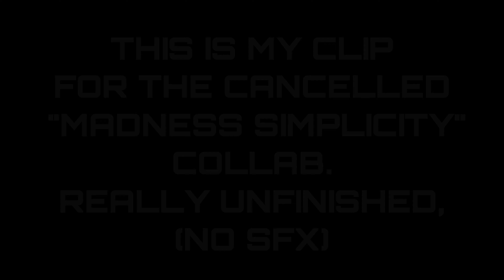Cancelled Madness Simplicity Clip